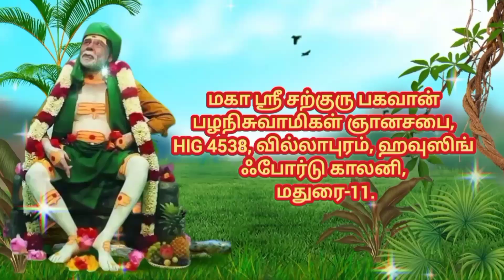சற்குரு பகவான் அருளிய ஞானப்பொக்கிஷம் 💫... குருவின் வார்த்தைகளே வேதம் 🙏🙏🙏